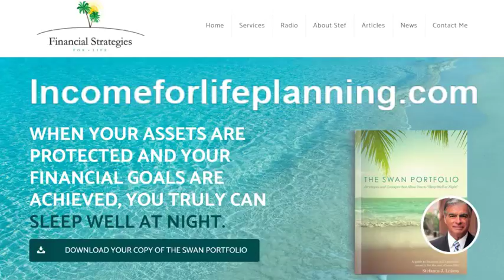Income for Life Planning w/Stef August 22 2018